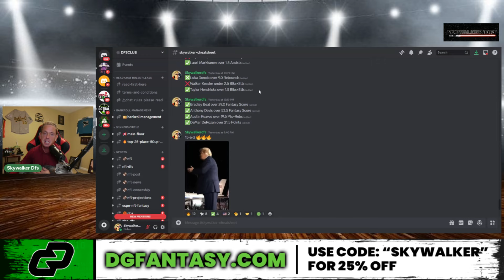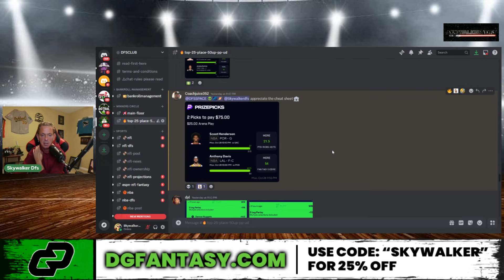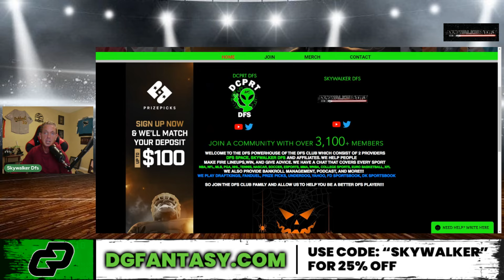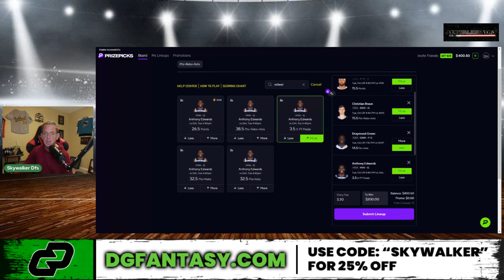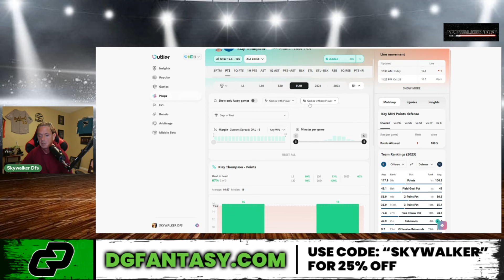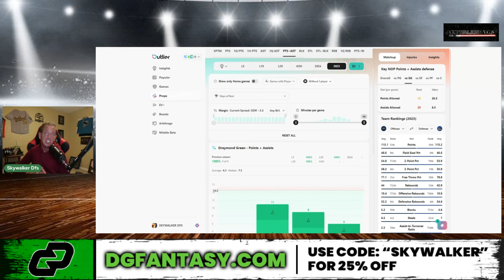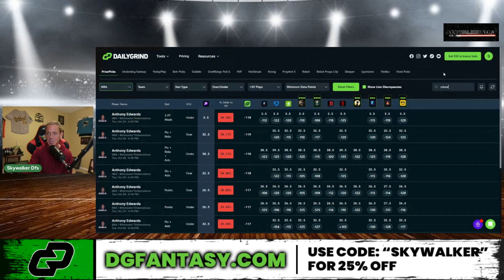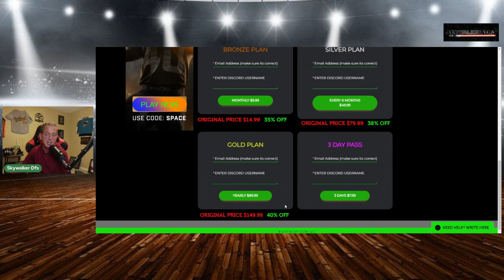NBA PRIZEPICKS TACO TUESDAY| CHALKBOARD | PROP PICKS | 10/29/2024 | NBA BETTING | BET PROPS l BETR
Dfsclub.com